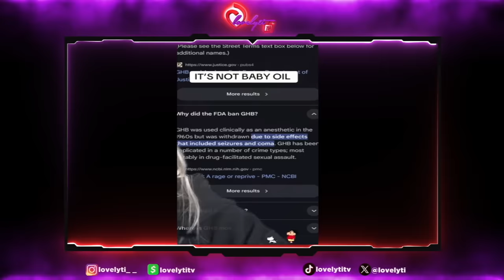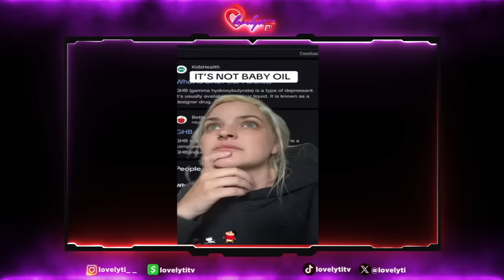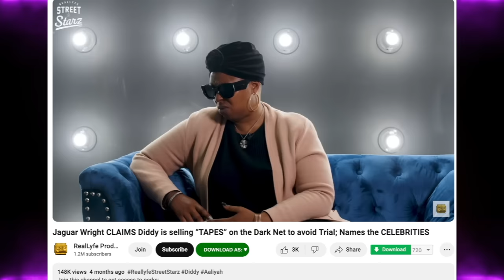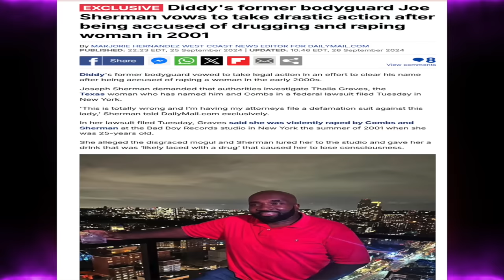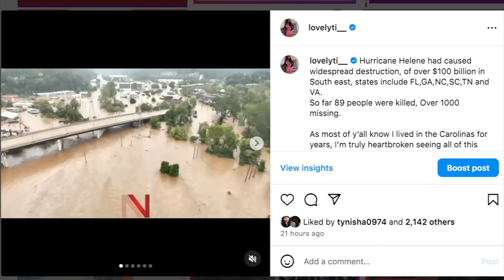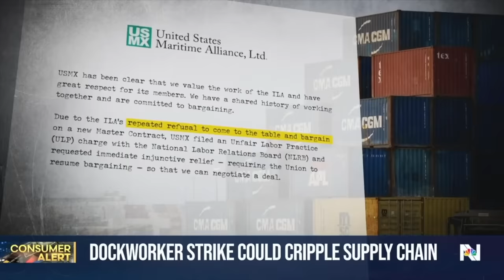Katt Clowns Diddy~Buyer looking to sell Diddy's secret tapes+Hurricane Helene/longshoreman strike